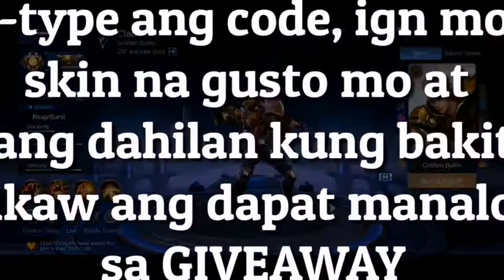Paano Gamitin si Aldous??? | Funnel Aldous | Mobile Legends Tagalog Tutorial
Paano Gamitin si Aldous a.k.a Aldog???

●Magsubscribe kayo tapos itatry kong magpaskin giveaaway hahahahah! Tsaka comment na rin mga KaRG

●Ito po ID ko 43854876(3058)

●Baka may magpm sa inyo na kapangalan ko, pakicheck po muna ung ID n'ong taong un kasi baka di po ako un.

●Winners of the skin giveaway will be announced here and my fb page (link below).

※Booyah! ❤